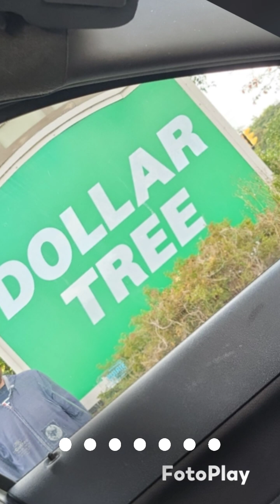weyclaimers ( renc ) - ringing the buzzer ( prelude to kg"s playground)